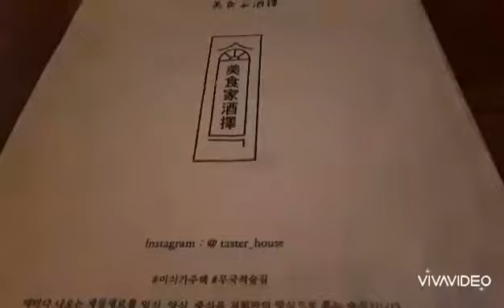서울 상수동 미식가주택, 上水洞